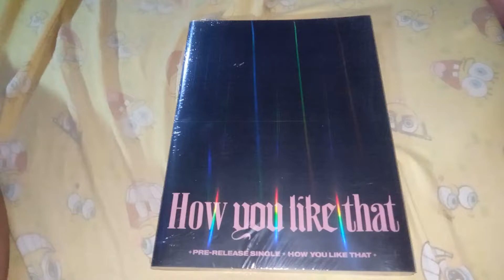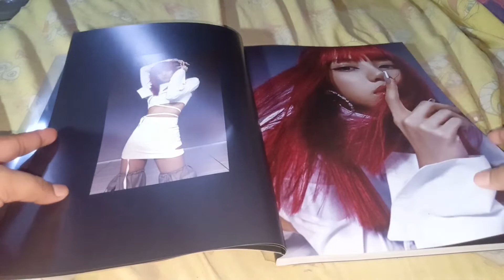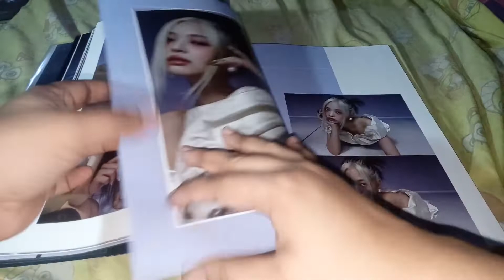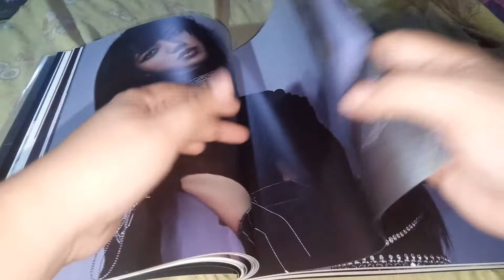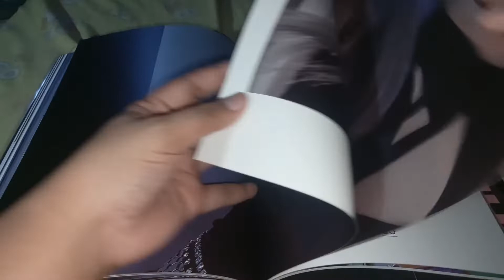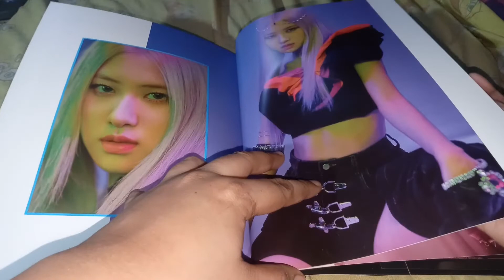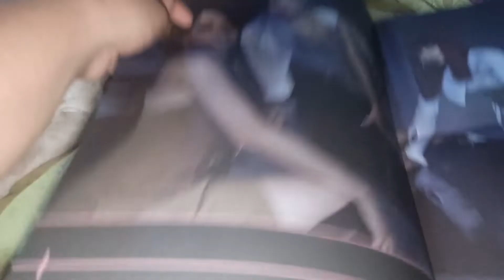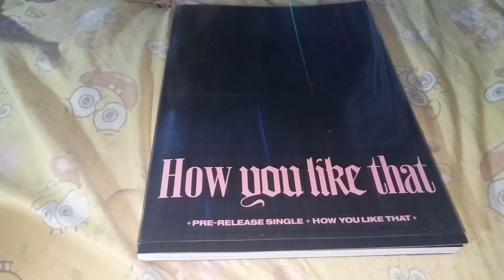BLACKPINK - How You Like That (Pre-Release Single) Unboxing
Another album unboxing video for a BLACKPINK discography